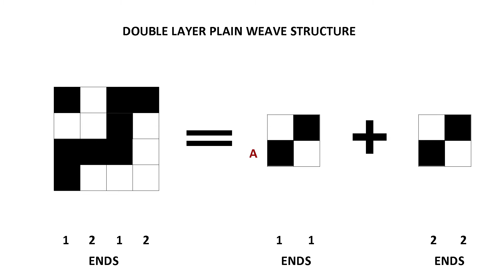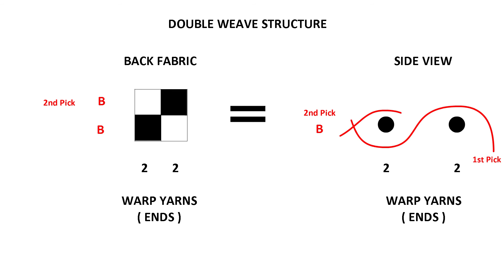Textile weaving in Photoshop - Double weave structure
Weaving Double Weave Photoshop tutorial.In this video, I'm explaining How to create a Double Weave weaving pattern in Adobe Photoshop?